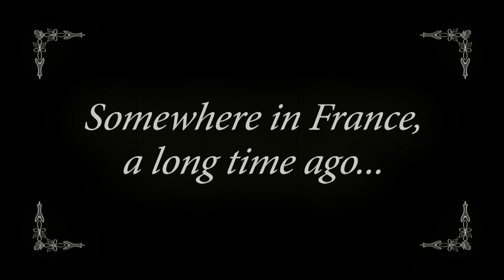Introducing the new FAT bastard video by FAT bastard wines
Proud of our French roots, we often imagine our cute hippo decorating the royal gardens and becoming the French national emblem! Let's suppose the Royal Gardener found inspiration this way...